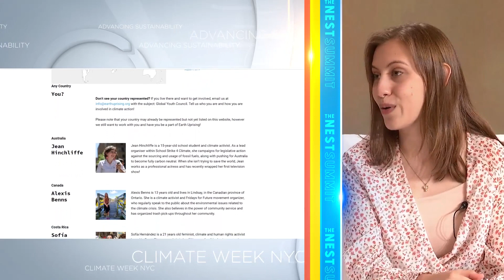YOUTH ACTIVISM IN CLIMATE IN USA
Join us at the Nest Summit from New York City, broadcasting from the Javits Center with Alexandria Villaseñor as we discuss the implications of environmental, structural implications during Climate Week 2020 with the United Nations. We are so humbled to have this climate activist at just 15 years of age with so much knowledge, experience, and passion found at any period of life, more significant than words itself. The fires in California brought Alexandria to her activism, going back and forth from NYC. Learn more about her story exclusively on FINTECH.TV.

Visit thenestsummit.com and fintech.tv website for more details on the session.